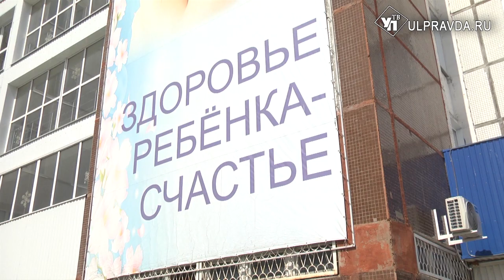Здоровью детей из Ульяновска, проглотивших батарейку и уксус, ничего не угрожает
В Ульяновской области за последнюю неделю резко возросло количество химических ожогов у детей. Так, в областную детскую клиническую больницу на днях госпитализировали трехлетнего ребёнка. Малыш случайно проглотил таблетку «Антинакипин». Еще ранее на скорой  привезли ребенка, который отравился уксусной кислотой.  Чем опасен химический ожог, и что делать в этих случаях – разбиралась съемочная группа Ulpravda.ru.